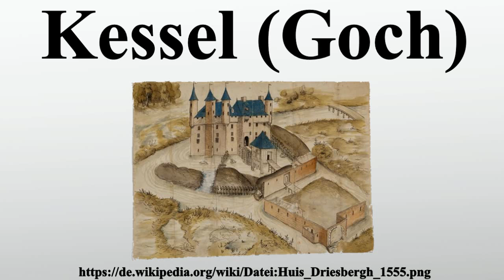Kessel (Goch)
Vielen Dank für Ihre Unterstützung:

15 Kessel ist ein Ortsteil der Stadt Goch im Kreis Kleve, Nordrhein-Westfalen.Das Dorf hat 2.129 Einwohner.Beim Wettbewerb Unser Dorf hat Zukunft hat der Ort 2006 neben sieben weiteren Dörfern aus Nordrhein-Westfalen eine Goldmedaille gewonnen.